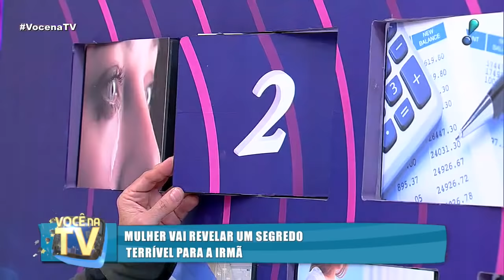Você na TV (19/09/18) | Completo